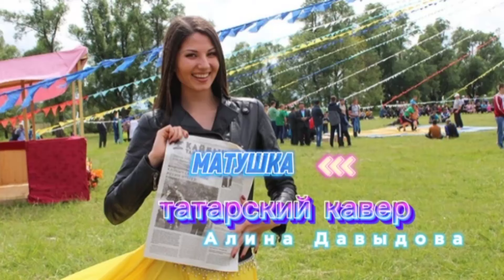Новый кавер на песню Матушка на татарском языке, поёт Алина Давыдова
Слова и музыка: Пётр Андреев, татарский текст: Гульфия Шакирова.